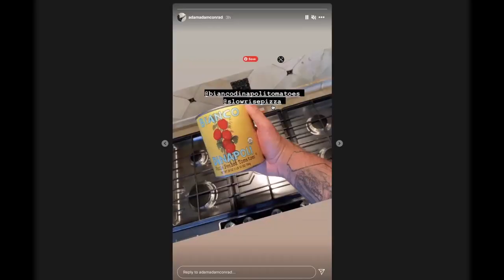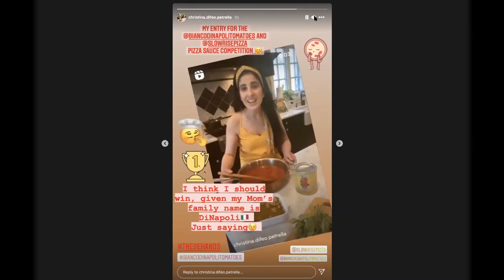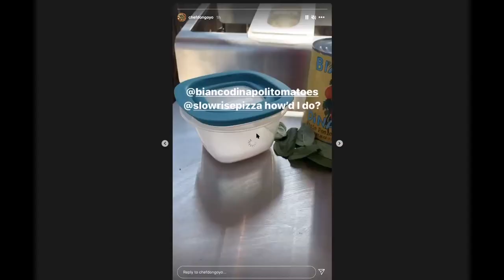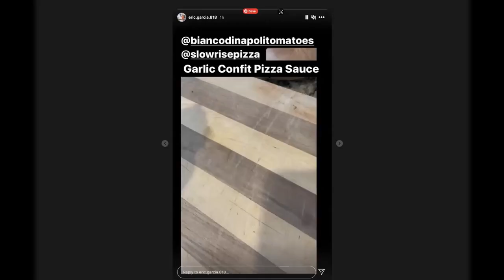Slow Rise Pizza Presents Show Us Your Pizza Sauce with Rob Dinapoli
Thesehands & Slow Rise Pizza Presents...
Virtual Pizza Party For Home Bakers
Friday, April 23, 2021 from 1-4pm PDT

SCHEDULE AT A GLANCE

Welcome by Noel Brohner from Slow Rise Pizza Co.

Keynote Demo with Chris Bianco from Pizzeria Bianco and Bianco DiNapoli Tomatoes on dialing in your artisan tomato sauce recipes and techniques followed by a Q&A where Chris will update us on how he has transitioned in 2020 and 2021 with lots of new and exciting projects.

Stephanie Swane, in-house publisher from Modernist Cuisine and Modernist Bread, will give us a sneak-peak of what went into the making of the highly anticipated book coming out in the fall entitled Modernist Pizza, the next cookbook in the award-winning series which will explore the science, history, equipment, techniques, and people that have made pizza so beloved.

Stephanie will take us through the daunting process start to finish of traveling over 100,000 miles, visiting over 200 of the world’s most highly regarded pizzerias, meeting the pizza makers, collecting their recipes and processes, conducting over 500 experiments in the Lab (including making over 12,000 pizzas).  And, finally, she will share some of the more than 25,000 photos they shot for their book.  You won’t want to miss this.

Artisan Pan Pizza Demo featuring the 2020 Recipe of the Year: Crispy Cheesy Cast Iron Pan Pizza from King Arthur Baking with Artisan Baker and Instructor Jennifer Rein from the Bread Lab in Washington State.

Virtual Pizza Bake-Off and Sauce-Off

All registered event guests will receive the above Pan Pizza recipe in advance of the event and will be invited to our bake-off to not only learn from both pros and home and “pro-sumers” how to get the most out of the recipe but we will also hold a friendly pizza competition with lots of fun competition categories and prizes.

Presentation of Bake-Off Categories, Rules & Deadlines for Each Category
Ooni Oven – Pan Pizza Contest
DiNapoli Tomatoes  – “Show Us Your Pizza Sauce” Video Contest
Free-Style – Pan Pizza Contest

Pan Pizza Bake-Off in a High Temperature Home Oven with Ooni

Sauce-Off featuring “Show Us Your Pizza Sauce” Instagram Story Video Contest

Pan Pizza Bake-Off featuring Free-Style Pan Pizza

We suggest you have a batch of dough ready before the Zoom Pizza Class begins on April 23 so you have enough time to bake your pizza and upload a photo or two in order to compete during the event.  We will answer all contest-related questions during the event.